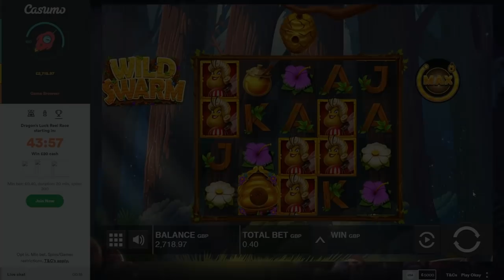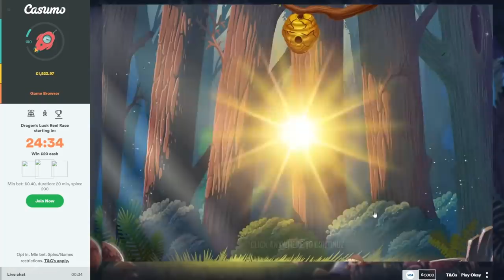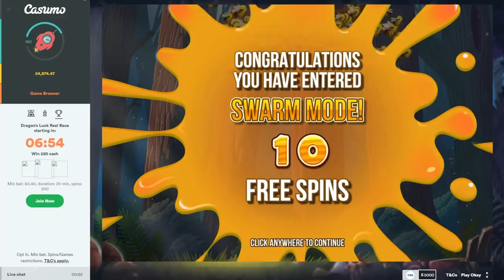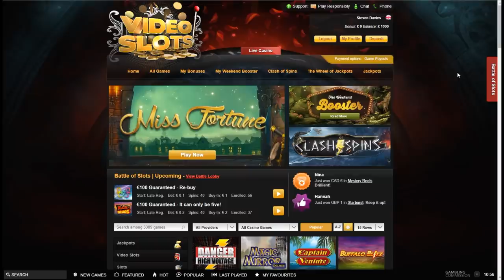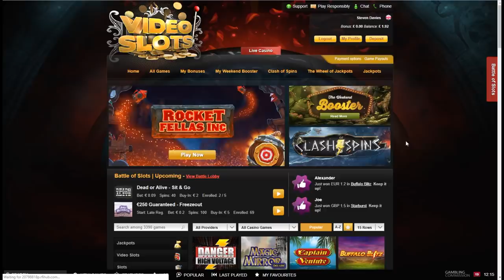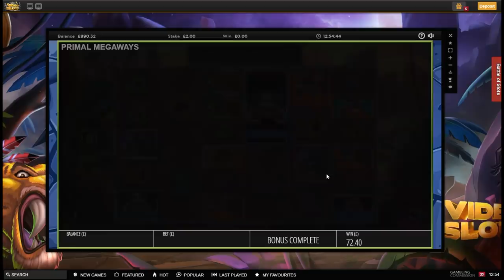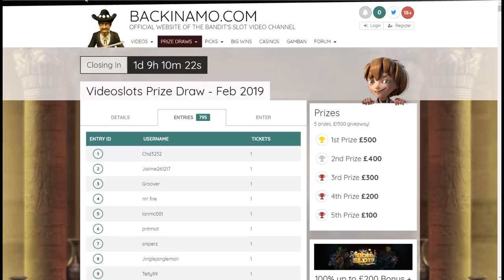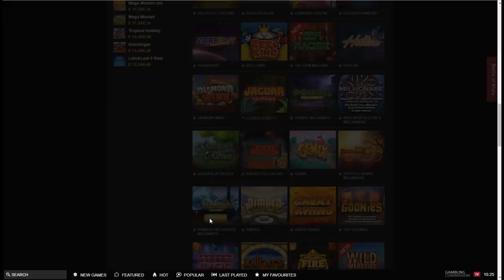Online Slots with The Bandit - Knights Life, Wild Swarm and More!